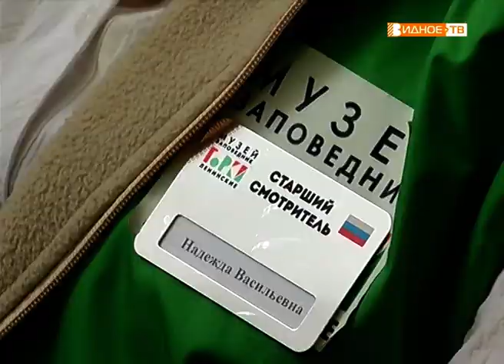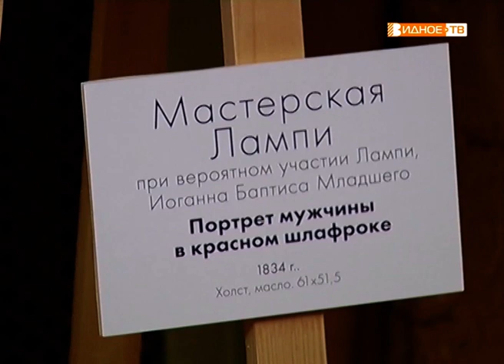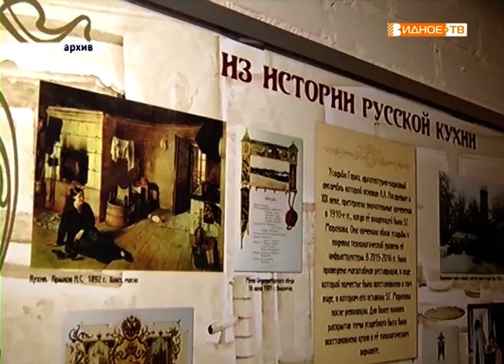"Юбилей музея" - 70 лет "Горкам Ленинским"